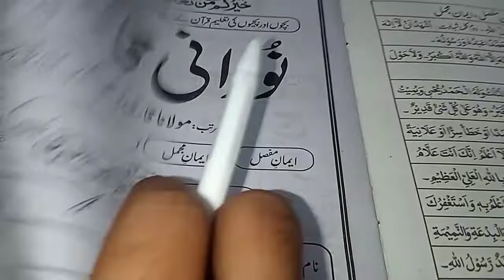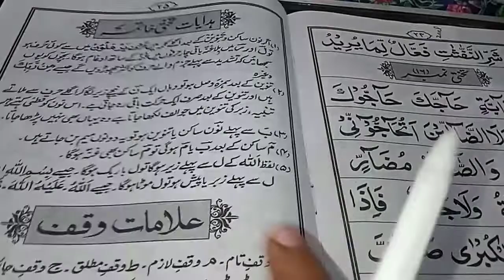NOORANI QAIDA COMPLETE | TAJWEED COURSE | NOORANI QAIDA FULL | نورانی قاعدہ مکمل تجوید کے ساتھ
0:00 Intro
0:10 Noorani Qaida Complete
0:20 Noorani Qaida
0:30 Noorani Qaida Complete Lessons
0:40 Noorani Qaida Complete Download PDF
0:50 Noorani Qaida Complete Video
1:00 Noorani Qaida Full
1:10 Noorani Qaida Complete Playlist
1:20 Noorani Qaida Full Lesson
1:30 Tajweed Course
1:35 Qaida Noorania Complete
1:40 Done

Noorani Qaida Complete,
Noorani Qaida,
Noorani Qaida Complete Lessons,
Noorani Qaida Complete Download PDF,
Noorani Qaida Complete Video,
Noorani Qaida Complete,
Qaida,
Noorani Qaida Tashdeed Lesson,
Tashdeed Rules,
Qaida Noorania Complete,
Tajweed,
Qaida Noorania,
Qaida Noorani,
Lesson 1 Noorani Qaida,
Quran Tutor,
Online Quran Teacher,
Online Quran Teacher Irfan Khan,
Online Quran Teacher Shafiullah Khan,
Online Quran Teacher Safiullah Khan,
Online Teaching Jobs,
Online Quran,
Quran Recitation,
Quran Learning For Beginners,
Quran Online,
Quran Teacher,
Quran Tilawat,
Quran Online,
Quran Online Learning,
Quran Online Classes,
Quran Online Academy,
Quran Online Reading,
Quran Padhna Sikhe,
Quran Recitation,
Quran Online,
Quran Teacher,
Online Teacher,
Teacher,
Quran Teacher,
Quran,
Quran Online Teacher,

نورانی قاعدہ مکمل,
نورانی قاعدہ کی مشق,
نورانی قاعدہ,
مکمل نورانی قاعدہ,
نورانی قاعدہ پڑھانے کا طریقہ,
نورانی قاعدہ پڑھنے کا طریقہ ,
نورانی قاعدہ ,
نورانی قاعدہ مکمل ,
قاعدہ نورانیہ ,
قاعدہ نورانیہ مکمل,
نورانی قاعده تختی نمبر 1,
تختی نمبر 1,
قاعده نورانی,
نورانی قاعدہ,
قاعدہ نورانیہ,
قاعدہ پڑھنے کا طریقہ,
قاعدہ,
نورانی قاعدہ تختی نمبر 16 17,
1 نورانی قاعدہ تختی نمبر,
قاعدہ تختی نمبر 1,
نورانی قاعدہ تختی نمبر 1 کا سبق,
تختی نمبر 16 ,
مشدد حروف پڑھنے کا طریقہ ,